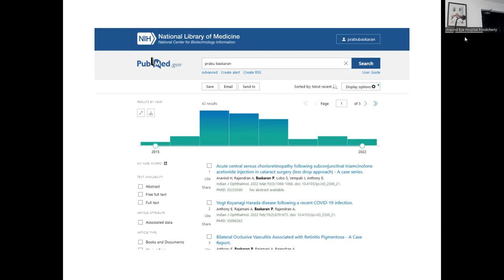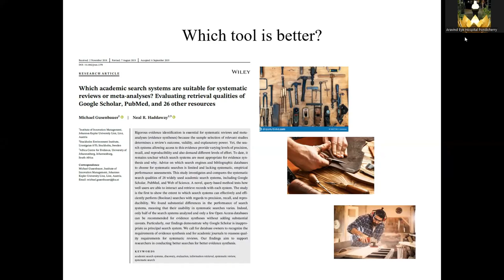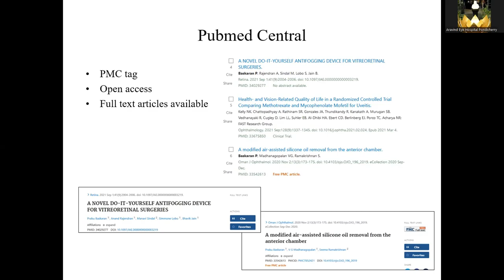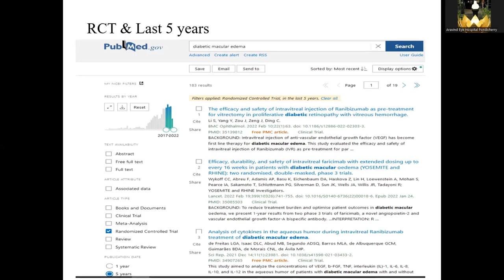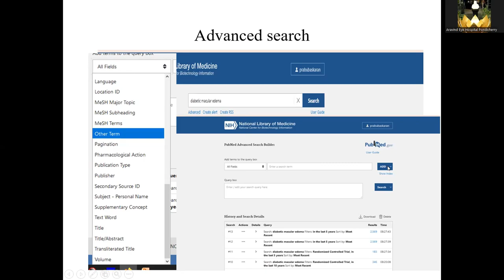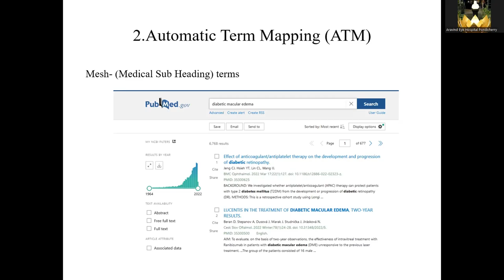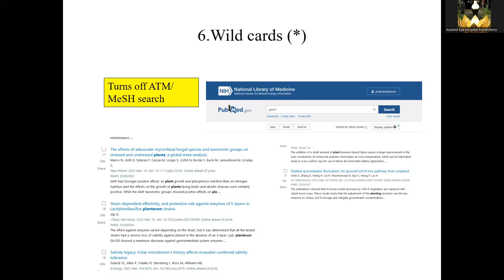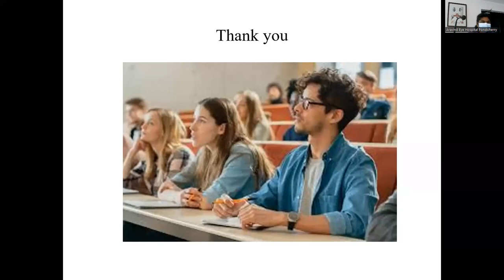1 Review of Literature How to Use the Online Search Engines Effectively Dr Prabu B